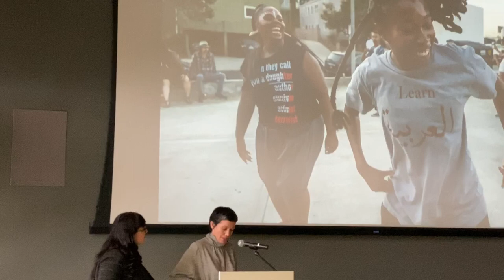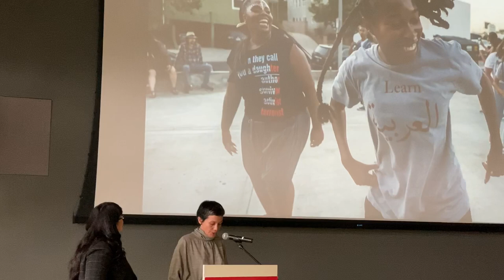FRIEZE LOS ANGELES 2020 PRESS PREVIEW HIGHLIGHTS